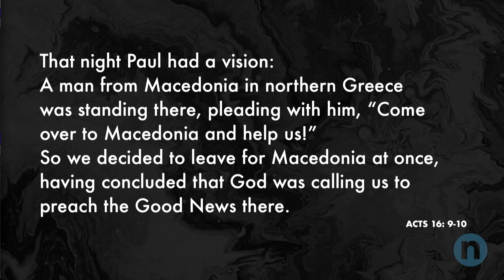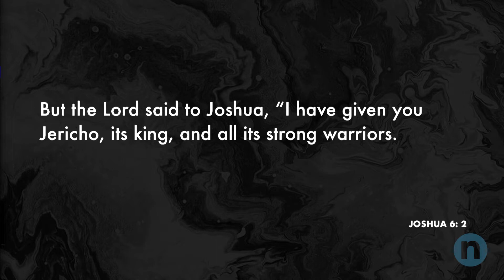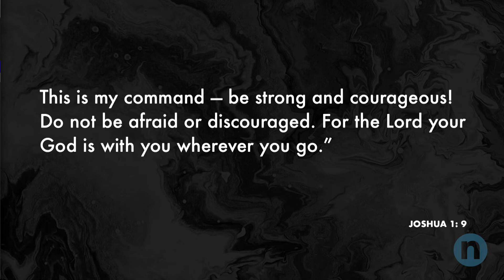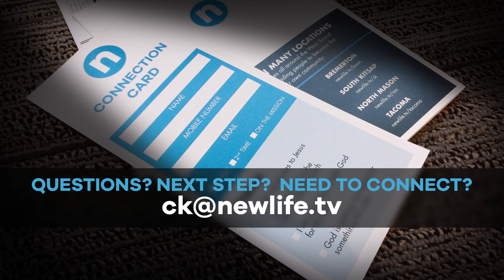MOONSHOT || Week 6 || Kevin Geer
Kevin Geer from Canvas.church - Montana, brings us the final segment of the series MOONSHOT.